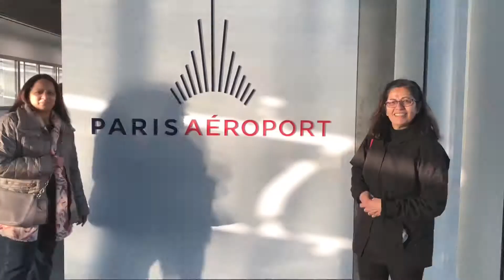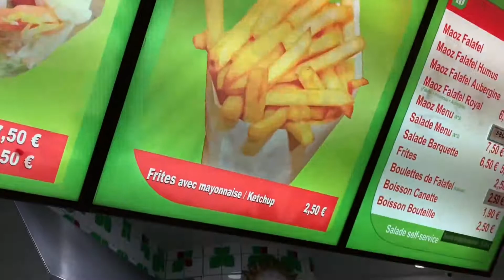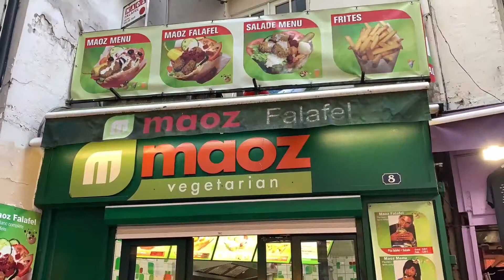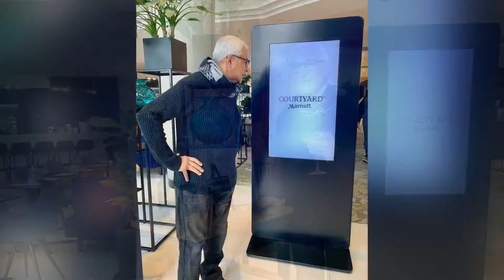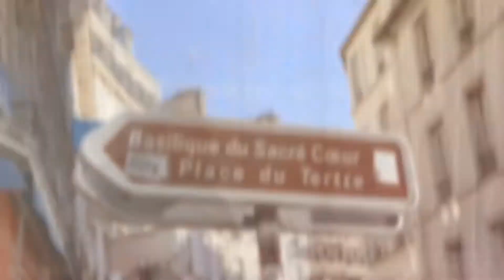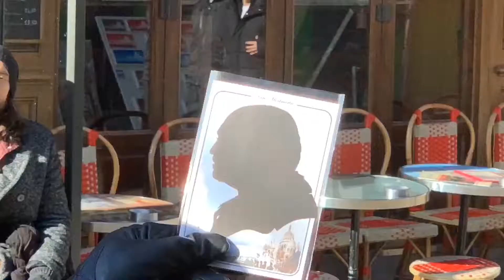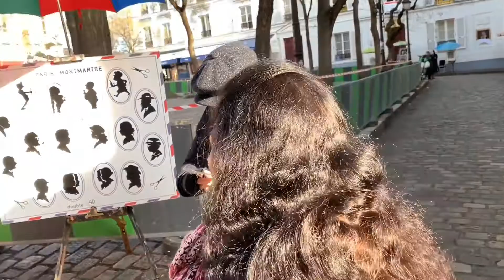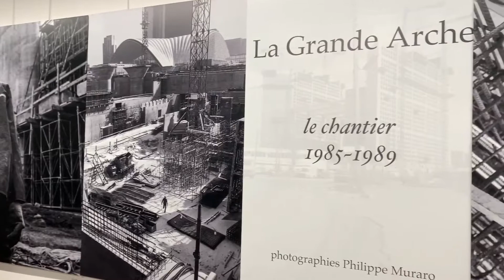Weekend in Paris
Tour of Paris in February 2019 by Are Kay @ Co